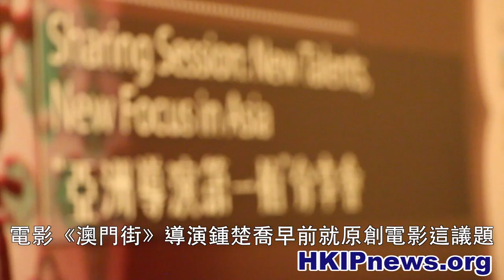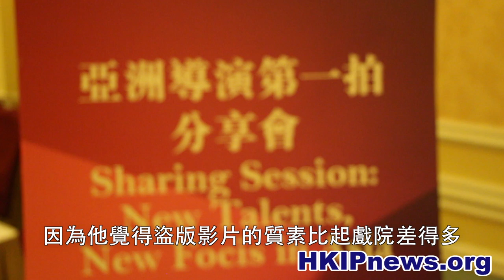[HKipnews]鍾楚喬導演倡尊重制作人心血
電影《澳門街》導演鍾楚喬早前就原創電影這議題，與觀眾分享制作電影心得，並指出電影與版權密不可分的關係，其中一個原因是導演亦會將很多原創元素放進電影中。

記者：黃佑銘 陸慧琛

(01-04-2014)